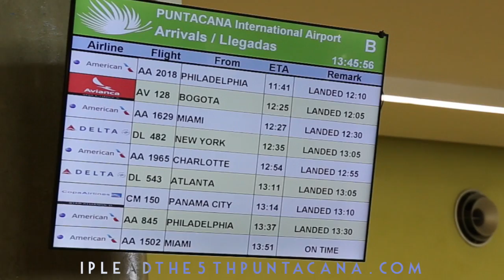I Plead The 5th Punta Cana 2016